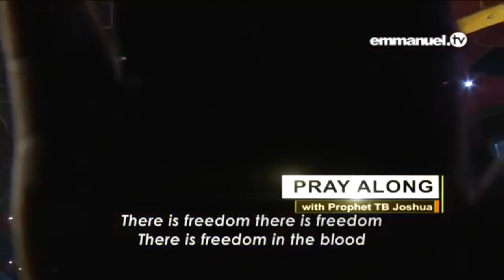Tiên tri TB Joshua cầu nguyện tiếng lạ để chữa lành và giải cứu cho khán giả theo dõi từ xa.